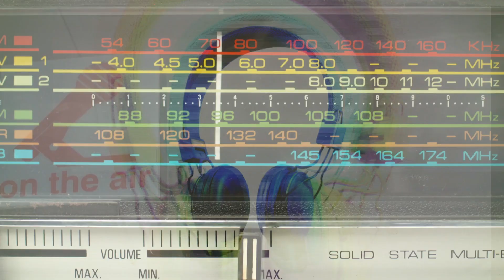【961 Music Station 流行音樂站 】盧玉鳳 Mary Lo 專訪 🌟 鄭融 (播出日期 July 3, 2022)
【961 Music Station 流行音樂站 】盧玉鳳 Mary Lo 專訪 🌟 鄭融 《Truth and Dare》